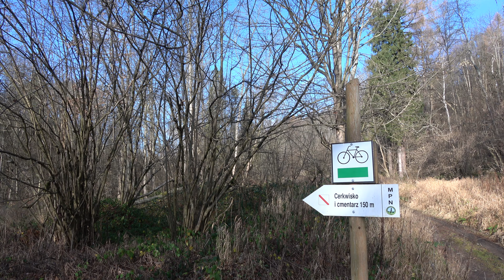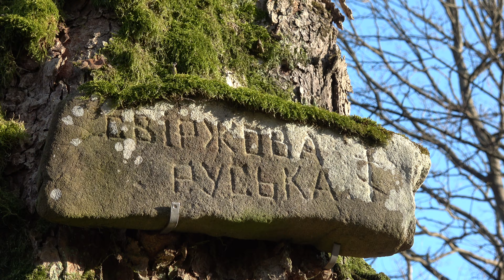Świerzowa Ruska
Świerzowa ruska, zalew w Krempnej